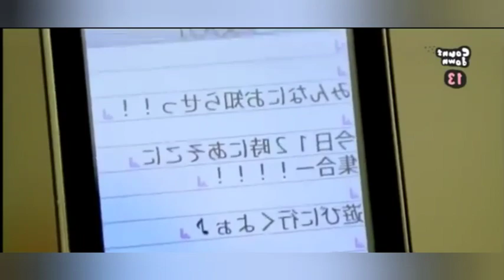Ebisu Muscats#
Para bintang JAV idol